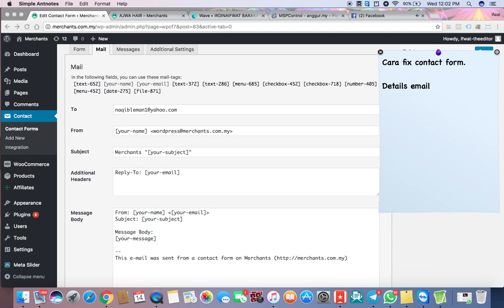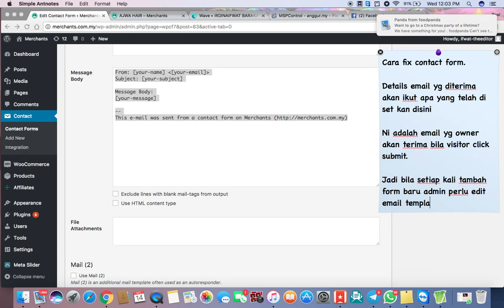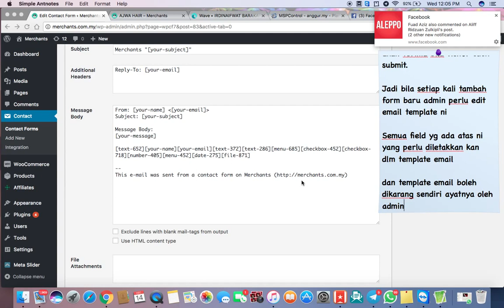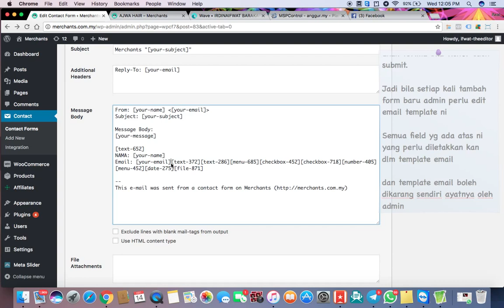Merchants - Cara edit email tempate bagi contact form